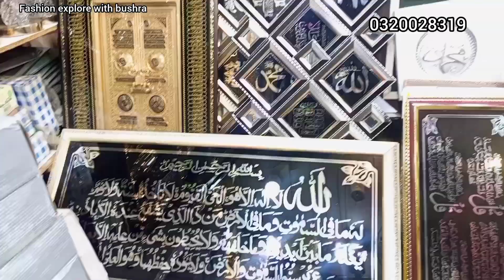Unique🏠Home Decor Items | Wall Hanging | birthday gift | decoration @Fashion Explore With Bushra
I have shared home decor items like birthday gift items | wall hanging | wedding gift | imported unique decorations piece at Gul plaza Karachi.